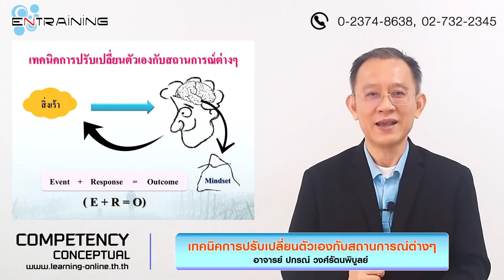เทคนิคการปรับเปลี่ยนตัวเองกับสถานการณ์ต่างๆ 【Competency Conceptual】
หลักสูตรฝึกอบรมตาม Competency Conceptual

LEARNING ONLINE
เว็บไซต์การเรียนรู้ออนไลน์สำหรับองค์กร เพื่อพัฒนาบุคลากรให้สร้างการเปลี่ยนแปลงด้วยตัวเอง